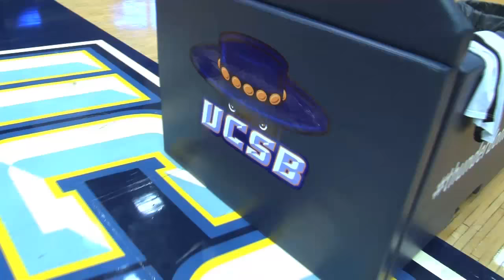Gauchos Unveiled: Women's Basketbal